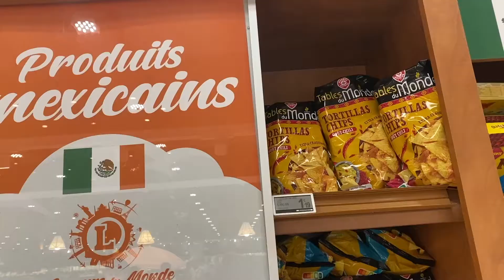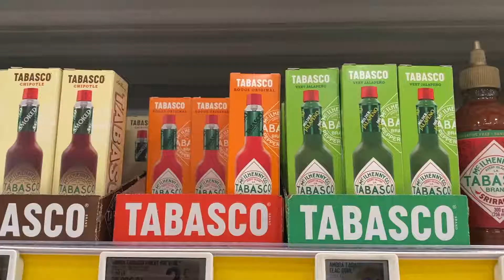Colonizando Francia con comida mexicana